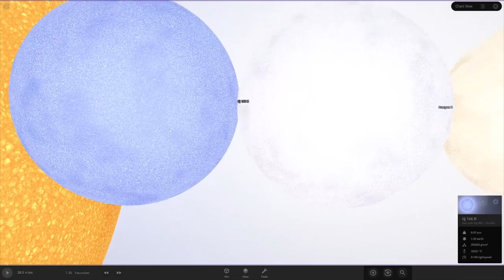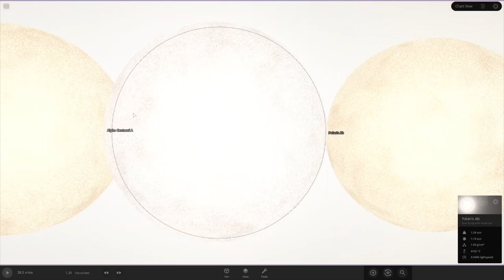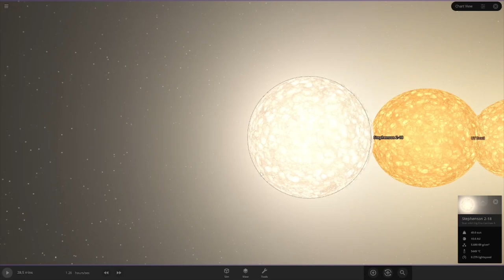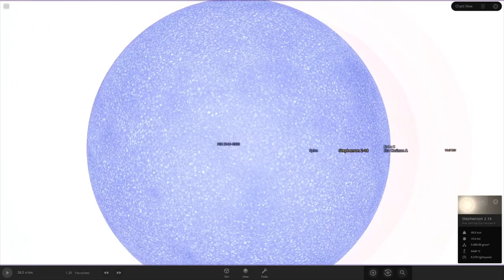Universe Sandbox Menu Stars Size Comparison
Hi! Another Video! Enjoy it!